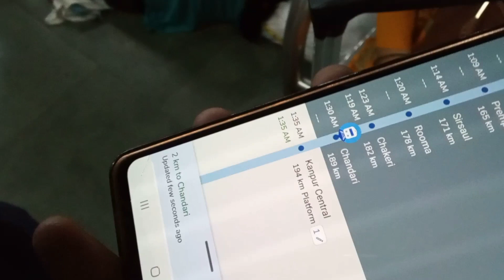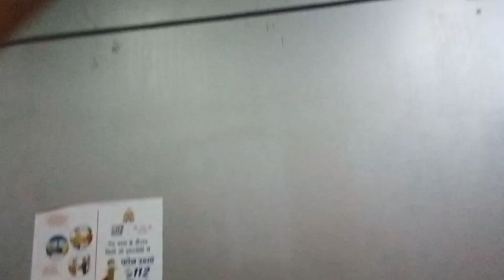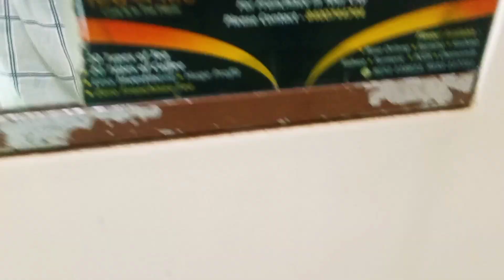Vacation Shuru Ho Gaye Gyzz🤩 | Vlogs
Hellow Guys Welcome Back.
In our Fresh New Vlog. I am Tushar Nigam

My Other Social Links are ~